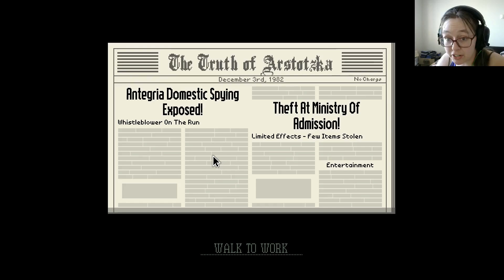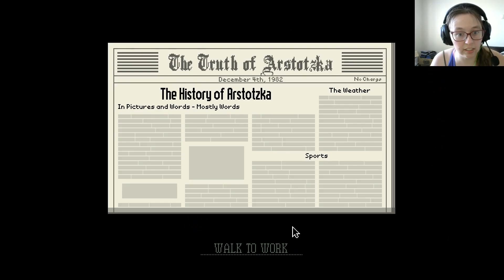Papers Please #5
Hey guys! Welcome back to glory greatest country!  People are getting more paranoid and for good reason.  But the rules are getting stricter again for good reason.

X (Twitter)- @Crazynordicgal